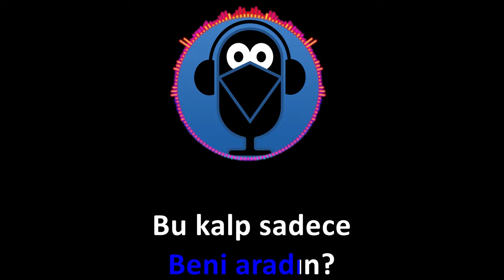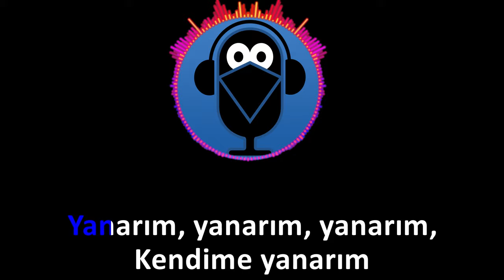Ateşe Düştüm - Mert Demir / (Karaoke) / COVER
Ateşe Düştüm -  Mert Demir / (Karaoke)  / Cover Versiyon yayında.

📌  Telif hakkınızın ihlal edildiğini düşünüyorsanız lütfen bizimle iletişime geçiniz.İçerik kaldırılacaktır.

✏️  Görüşlerinizi ve istek şarkılarınızı yorumlara bekliyoruz. .

✅  İzlemenizi önerdiğimiz oynatma listelerimiz.

Videolarımızı kesme biçme yapmadan, video başlığında @KargaKaraoke şeklinde etiketleyerek paylaşabilirsiniz.

Müziklerimizin cover,  parodi ve benzeri Youtube videolarınızda kullanımı şu şekildedir.

Videonuzun açıklama kısmına kanal ismimizi '' @KargaKaraoke ''  şeklinde etiketleyerek, kanal linkimizi ekleyerek, video sonunda bitiş ekranları ve kartlarla kanalımıza yönlendirme yaparak kullanabilirsiniz.

⛔️  Müzikler üzerinde kesip biçme vb. suretlerle  değişiklik yapmak yasaktır ❗️

Yukarıda belirtilen şartları yerine getirip yüklediğiniz videolarınızın linklerini, instagram adresimizden bize bildiriniz.

Mevcut müziklerimizi istediğiniz tonda size özel hazırlayıp yolluyoruz. Size özel düzenleme istekleri için instagram sayfamızı takip edip bizimle iletişime geçebilirsiniz.

Kullanılan Uygulamalar :
Studio One

Güncel ve sevilen karaoke türkçe cover şarkılar, Rap karaoke, karaoke pop, karaoke türküler, karaoke arabesk şarkılar, sıfırdan düzenlenerek ve şarkı sözleri ( Lyrics ) eklenerek beğeninize sunulmuştur.